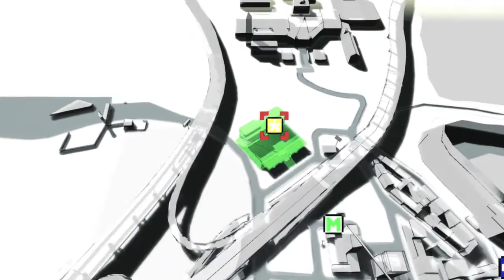Death Scythe Girl No More Heroes 2 Desperate Struggle #12